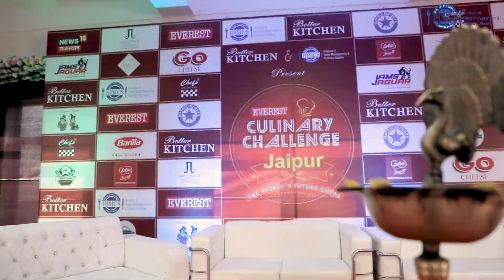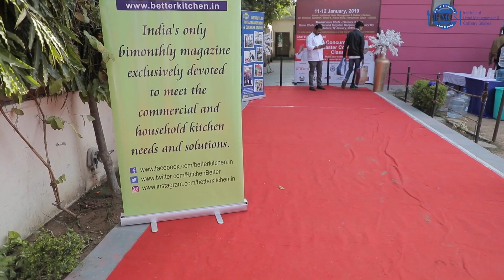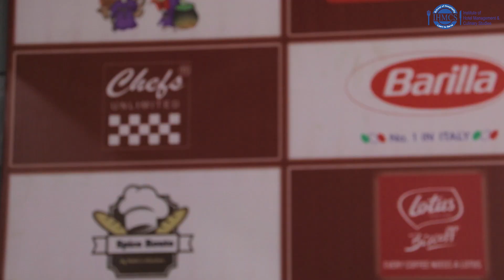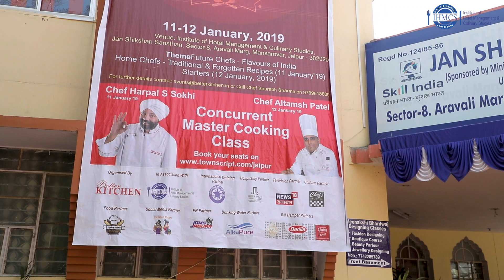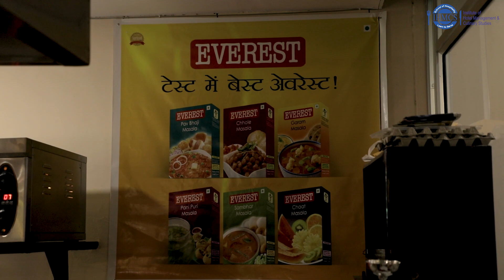Chef SOKHI @ IHMCS jaipur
Chef SOKHI @ IHMCS jaipur .Cinematography by CapWagen Photography (Ashish Sharma)